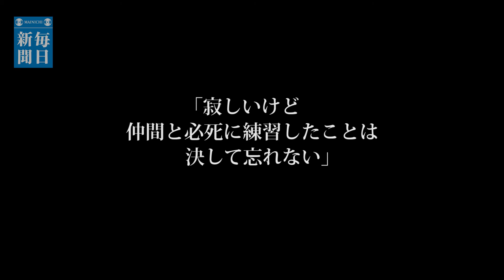見つめ続ける ひと、思い：玉井智康君（14）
この夏、中学生最後の野球大会で敗れた仙台市立上杉山中の玉井智康君（14）は涙をふいた。いつものように打席で粘り、あきらめなかった・・・。来春で発生から５年の東日本大震災。これまで取材で出会った被災者の当時から今までの写真を通して、思いを伝えます。【撮影・森田剛史】